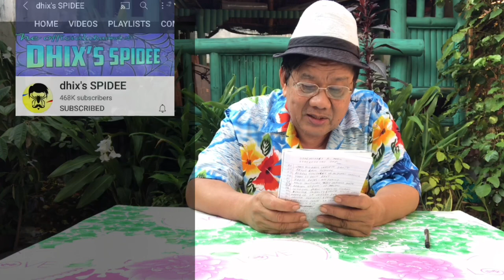Kulitan Hunting sa tulay ng Sta. Rita, Olongapo City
Welcome back sa akin mga ka Hunters!!!

Bilang isang Hunter, hindi talaga matutumbasan ng salapi ang kaligayan sa pangangaso, may huli man o wala happy pa din…